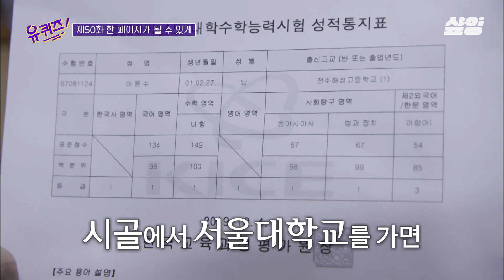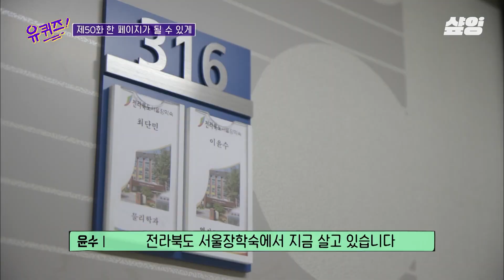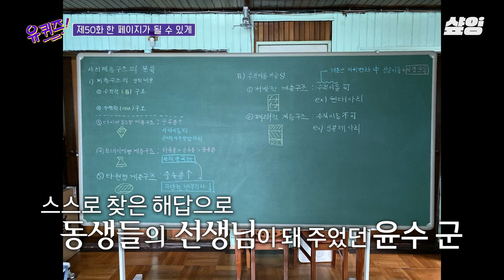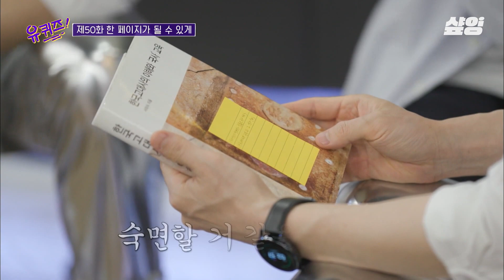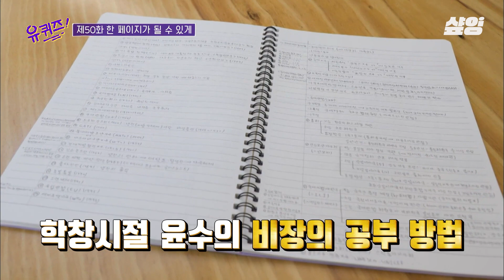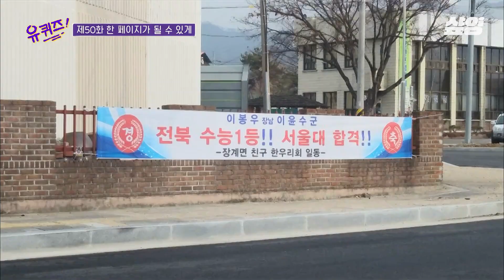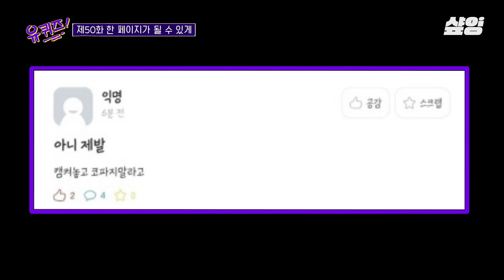[유퀴즈] 유재석이 말하는 장수에 유명한 명물 3가지 : 한우, 사과, 윤수 ㅋㅋㅋ🔥@:너 공부 좀 그만해라.. 인성도 성적도 엄친아 윤수 자기님✨